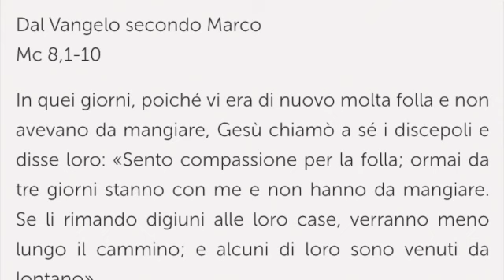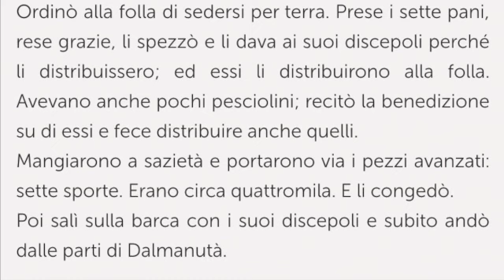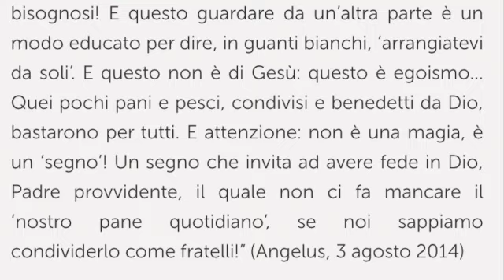Santa Scolastica, vergine